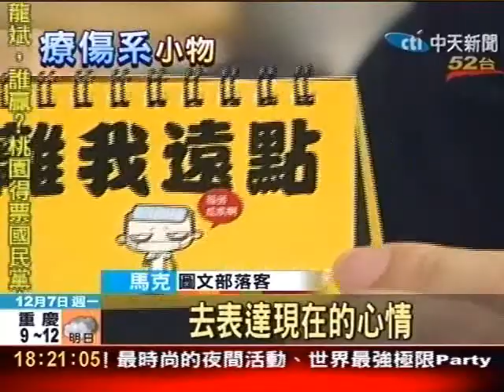上班族專用「休假」月曆抒壓解悶